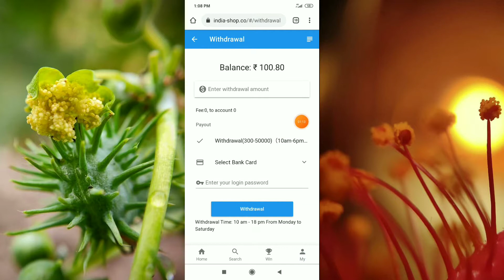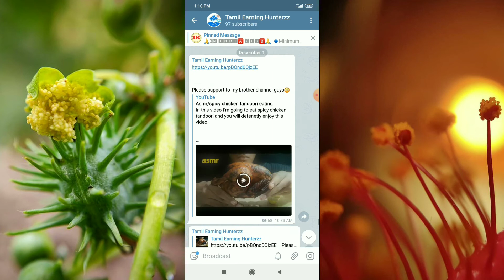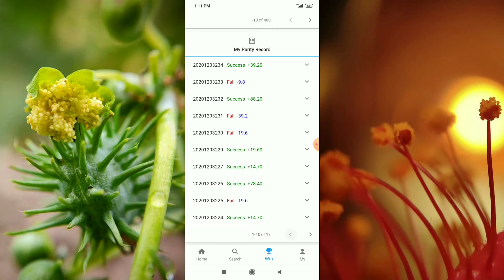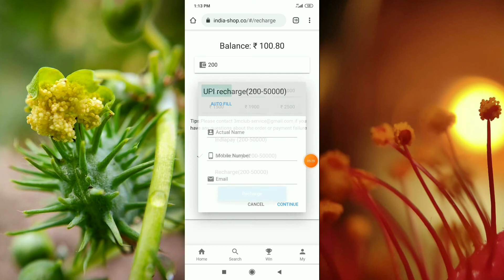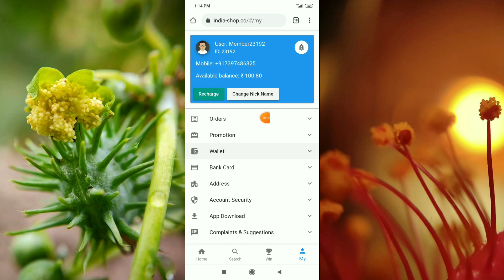Earn instant ₹600 with live payment proof || best money earning app 2020 || tamil earning hunterzz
Tamil earning hunterzz official

             keep supporting💪 to our channel